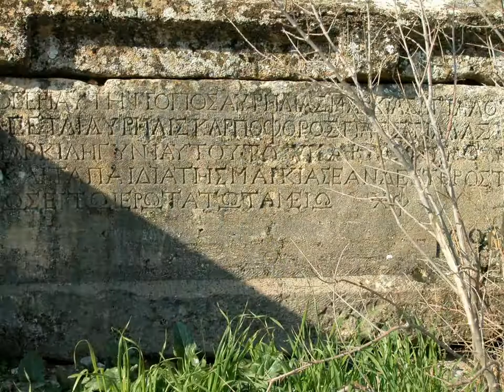Turkey: Pamukkale, The Travertines, The Hieropolis and The Necropolis.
Photos and media presentation by David Stoeckel.